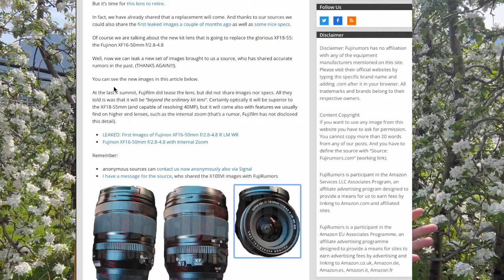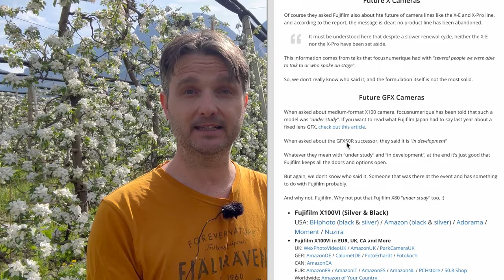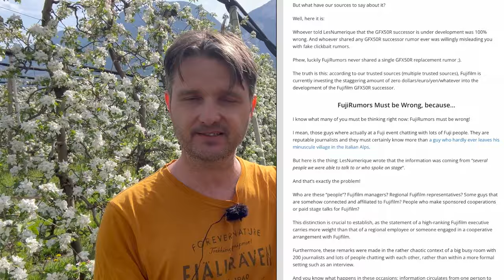Let's Talk Fujifilm X-T50, More Leaked XF16-50mm Images and the TRUTH about the Fujifilm GFX100R